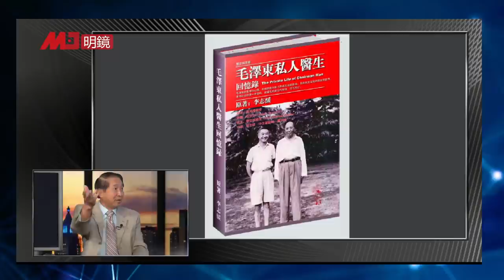毛没能占领王光美，要干掉刘少奇？中共元老谁最风流？刘少奇超过毛泽东；二奶不让大奶子女进城；钱浩亮、庄则栋与江青的事，叶群与将军们乱来都是虚构；李志绥为何能升为少将｜红二代说红二代与元老（50）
｜红二代说红二代与元老（50）

中共元老誰最風流？劉少奇超過毛澤東
楊開慧沒死，毛澤東與賀子珍住在一起
陳毅第一位夫人是我父親介紹的
睡覺就是結婚
毛澤東沒有成功佔領王光美，所以干掉劉少奇？
李鐵映是鄧小平的還是李維漢
毛澤東羡慕高崗有女人緣
革命成功了，二奶不讓大奶子女進城
中共高幹的私生子
江青的形象太妖魔化
錢浩亮、庄則棟與江青的事完全胡說
江青與毛澤東感情很深
江青的書法不錯
八個樣板戲復制不了
葉群與將軍們亂來是瞎傳
李志綏為何能升為少將
李志綏知道毛澤東所思所言
毛澤東身邊的人水平不高